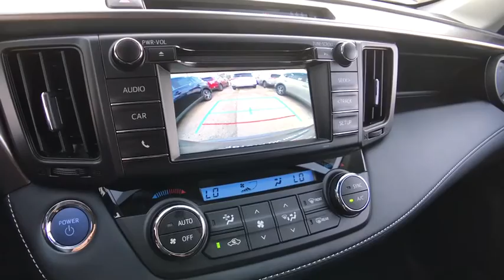2018 Toyota RAV4 Countryside, Oak Lawn, Calumet city, Orland Park, Matteson, IL 181160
GRAY New 2018 Toyota RAV4 available in Countryside, Illinois at Toyota on Western. Servicing the Oak Lawn, Calumet city, Orland Park, Matteson, IL area.
2018 Toyota RAV4 Hybrid LE - Stock#: 181160 - VIN#: JTMRJREV1JD226197

6941 South Western Ave.

Delivers 30 Highway MPG and 34 City MPG! This Toyota RAV4 boasts a Gas/Electric I-4 2.5 L/152 engine powering this Variable transmission. Wheels: 17 x 7.0J 5-Spoke Alloy -inc: caps, Variable Intermittent Wipers, Valet Function.* This Toyota RAV4 Features the Following Options *Urethane Gear Shift Knob, Trip Computer, Transmission: CVT (Continuously Variable), Transmission w/Driver Selectable Mode, Sequential Shift Control and Oil Cooler, Toyota Safety Sense C Forward Collision, Towing w/Trailer Sway Control, Tires: P225/65R17H AS, Tailgate/Rear Door Lock Included w/Power Door Locks, Strut Front Suspension w/Coil Springs, Steel Spare Wheel.* Visit Us Today *Come in for a quick visit at Toyota On Western, 6941 S Western Ave, Chicago, IL 60636 to claim your Toyota RAV4!